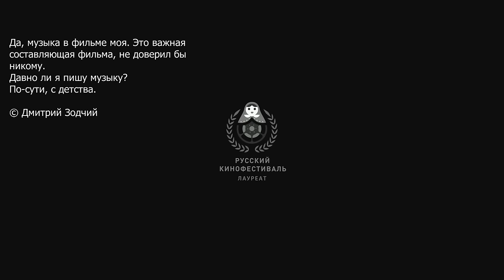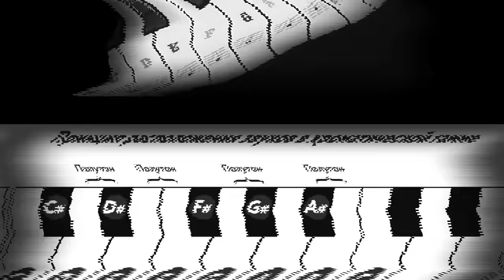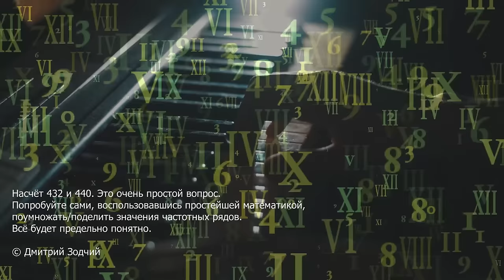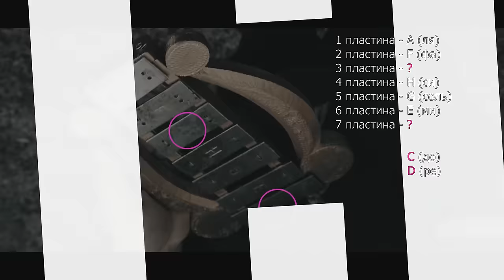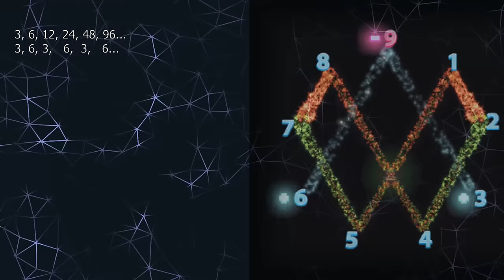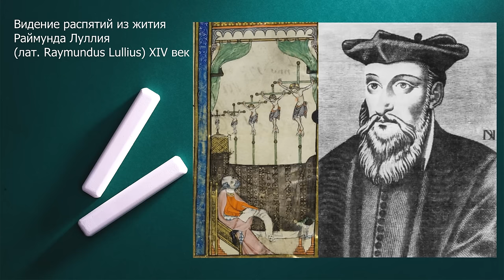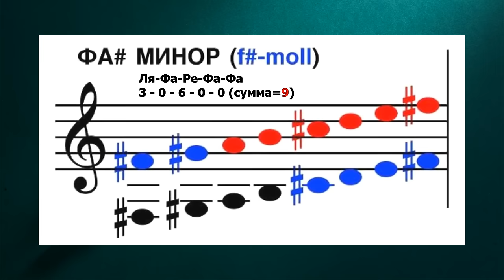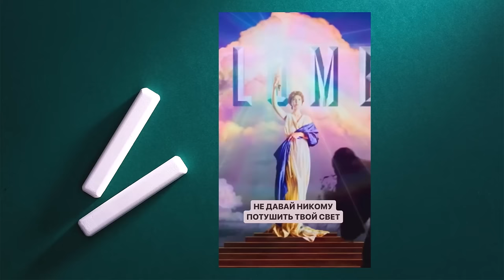КОД ДОСТУПА ▪ Глава✡22. Музыкальный Замысел [полная версия]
Моя огромная благодарность за подготовку данного материала Елене Ерёменко 🌼
00:00:00 "Внутри каждого хранится код"
00:00:57 Мелодия "Код доступа".
00:02:29 Часть Ⅰ. Краткий экскурс в теорию музыки.
00:25:23 Музыкальные инструменты в фильме "Замысел".
00:26:55 Часть Ⅱ. Испорченный инструмент.
00:41:49 П. Гаряев: "... по законам красоты".
00:44:22 Часть Ⅲ. Архитектурное бюро 👁.
00:50:13 Зодческая работа для Архитектора G.
00:52:17 Часть Ⅳ. 369🟀432.
01:03:03 Часть Ⅴ. Эннеаграмма.
01:03:20 Георгий Гурджиев.
01:11:57 Эннеаграмма.
01:13:26 Известные версии эннеаграмм.
01:13:49 Раймунд Луллий.
01:16:37 Атанасиус Кирхер.
01:17:33 Эннеаграмма Гурджиева.
01:18:07 Марко Родин.
01:23:06 Религия Бахаи.
01:24:17 Сотое имя бога.
01:25:58 Чудо-Объявление.
01:27:29 Музыкальный вариант эннеаграммы Кирхера.
01:33:50 Частоты вознесения.
01:34:52 Звучит частота 963 Гц.
01:35:18 Звучит частота 396 Гц.
01:35:33 Звучит частота 639 Гц.
01:35:51 Музыкальное восьмое небо эннеаграммы 999.
01:39:32 Девятиконечная звезда.
01:40:58 .инериС недрО
💥 Мультфильм. Волк и семеро козлят на новый лад. 1975
💥 Мультфильм. Дореми. 1986
💥 Прометей. 2012
💥 Мультфильм. Трое из простоквашино.1978
💥 Мультфильм. Дореми. 1986
💥 Матрица-2. Перезагрузка. 2003
💥 Матрица. 1999
💥 Особенности национальной охоты. 1995